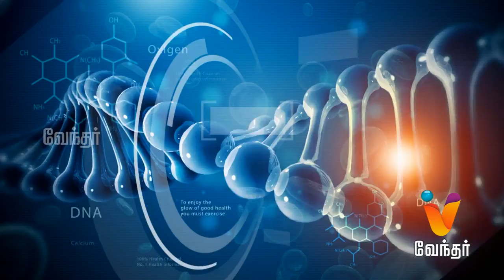Hello Doctor - Vascular And Endovascular Surgery - [Epi 658]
Today in Hello Doctor, Dr. Mandikandan Prabhu will share information about vascular And Endovascular Surgery.